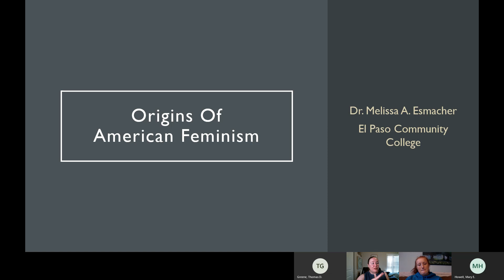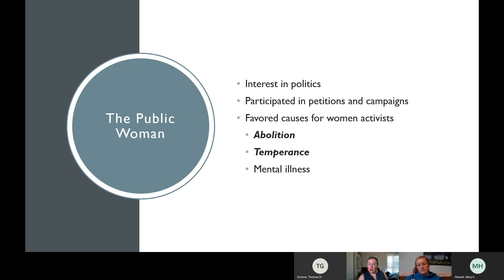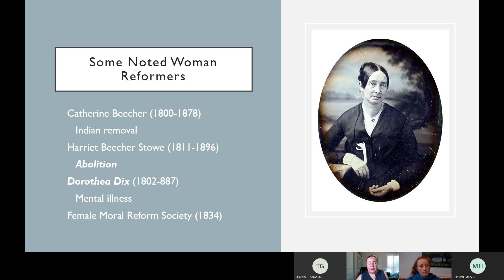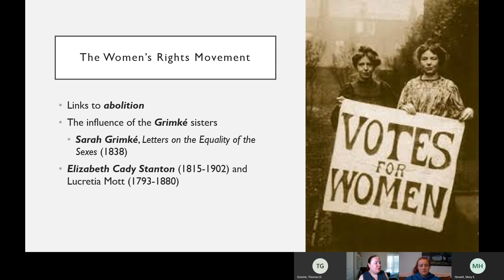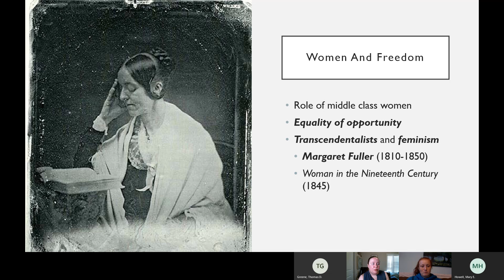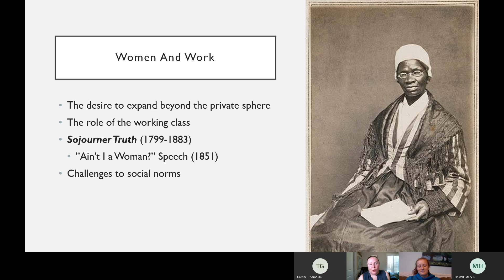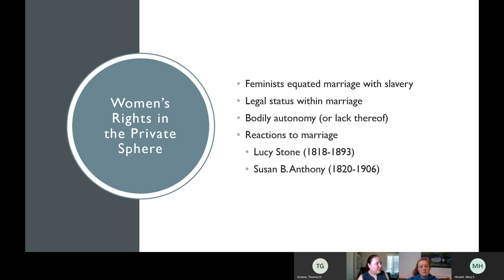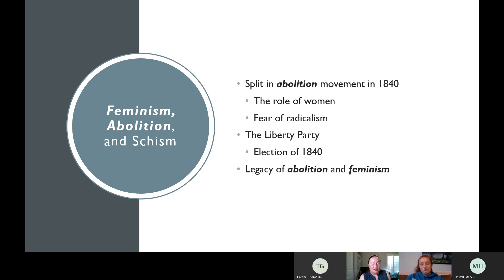Fall 2020 LIVE Session: Origins of American Feminism